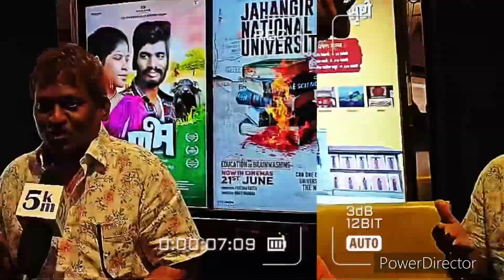‘अ व्हॅलेंटाईन डे' चित्रपटातील मुख्य कथानक अरुण कदम यांनी 5km सोबत साधला संवाद…actor